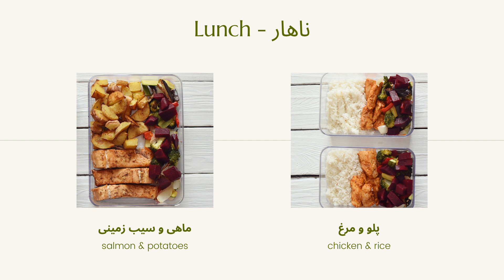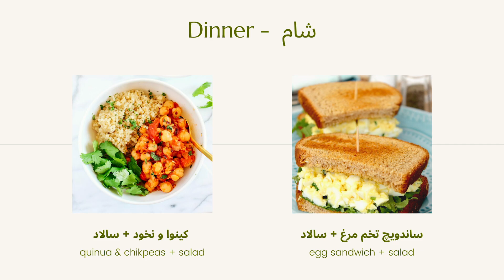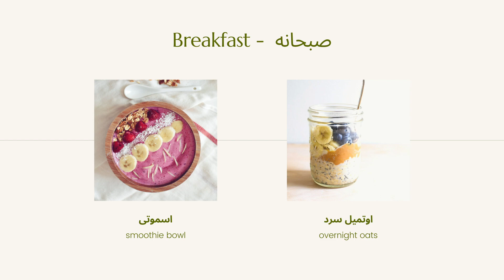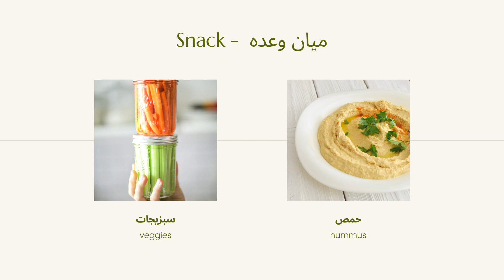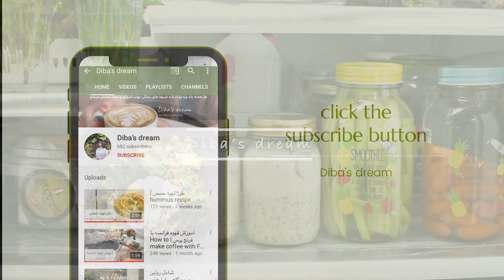آماده سازی غذاهای کم کالری برای یک هفته جهت کاهش وزن مناسب شاغلین | meal prep for weight loss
مدتی بود میخواستم کمتر از بیرون غذا سفارش بدم و غذای سالم خونگی با کالری روزانه. ۱۵۰۰ مصرف کنم و البته خیلی هم وقتم رو هم در آشپزخونه صرف نکنم بنابراین تصمیم گرفتم برای اولین بار از شیوه میل پرپ یا همون آماده سازی وعده ها استفاده کنم و از اونجایی که اولین بار بود که این کارو میکردم از خیلی از یوتیوبرهای خارجی کمک گرفتم و خودم تماما این لیست غذاها رو طراحی نکردم میدونم غذاهای این ویدیو با سفره ایرانی متفاوته اما به شدت سالم و مغذیه  با یه کم جسارت میتونیم دنیای جدیدی از طعم رو تجربه کنیم